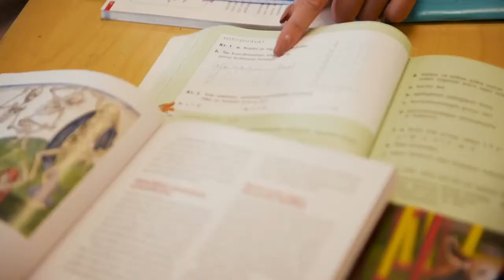FINLAND, Jenny LAPPALAINEN Contestant Introduction Miss World 2018